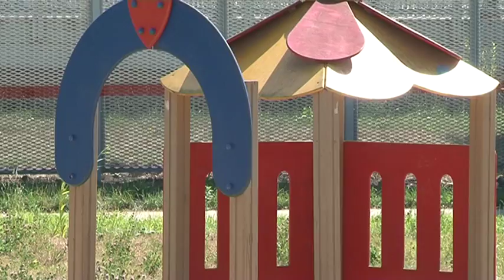Ж.Д. переход в "Заветах Ильича".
Для кого-то событие - это крушение самолета. А кому-то рождение котенка у соседей радостный факт. Закончено обустройство железнодорожного перехода в микрорайоне "Заветы Ильича", и для местных жителей это пусть небольшая, но радость.